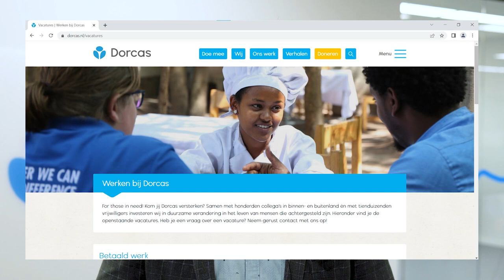Dorcas zoekt een Communicatie- en Contentspecialist én Marketing Campaigner